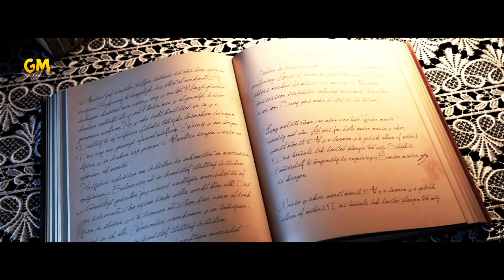Koi Fariyaad Cover By B Praak | Letest Cover song | Letest Hindi song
NOTE :
ALL THE VIDEO Clip/MUSIC Clip SHOWN IN THE VIDEO BELONGS TO THE RESPECTED OWNERS AND NOT ME..
I AM NOT THE OWNER OF ANY VIDEO & MUSIC Clip SHOWED IN THE VIDEO owner others music company This video is not my video it is downloaded video  And created to give credit on this videos.

TEAM : GMW Entertainment co."
Extra tags ..
koi fariyaad na karna tu mujhko yaad na karna,
koi fariyaad dil mein dabi ho jaise jagjit singh,
koi fariyaad na karna tu mujhko yaad na karna status,
koi fariyaad new version,
koi fariyaad na karna tu mujhko yaad na karna dj,